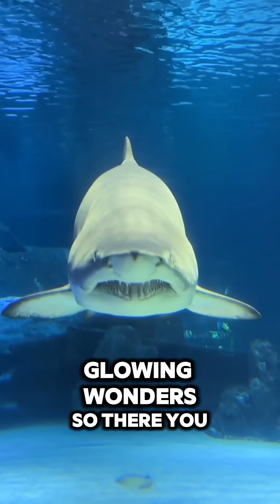5 Facts about Sharks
Sharks have been ruling the oceans for over 400 million years — long before the dinosaurs. From their cartilaginous skeletons to their ability to sense electricity through the Ampullae of Lorenzini, these apex predators are true marvels of evolution.